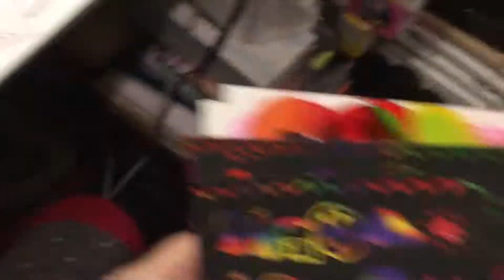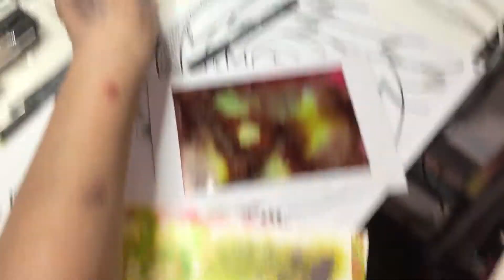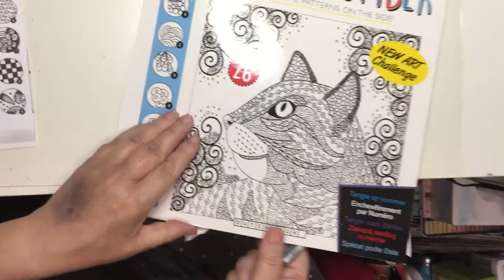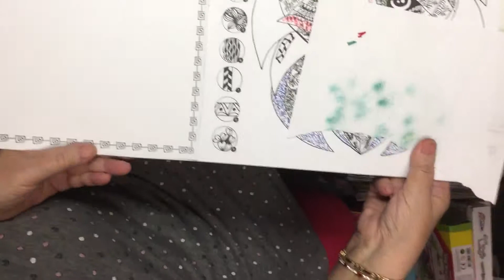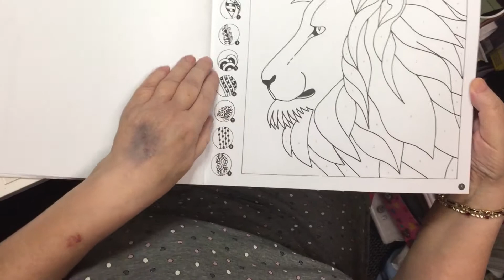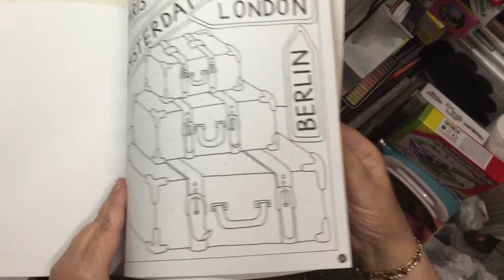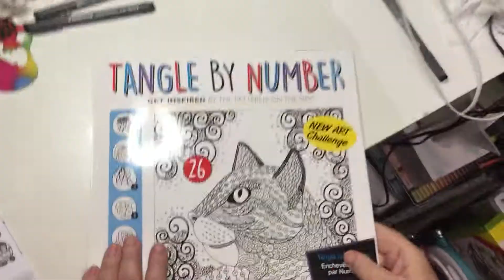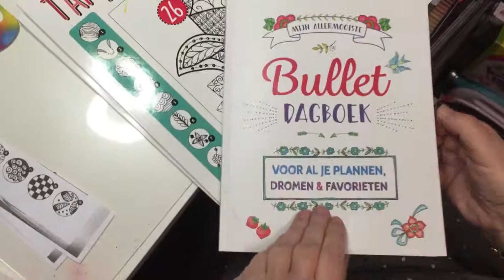Tangle by Numbers